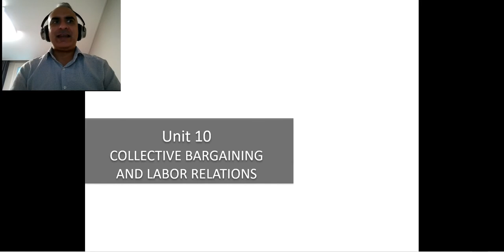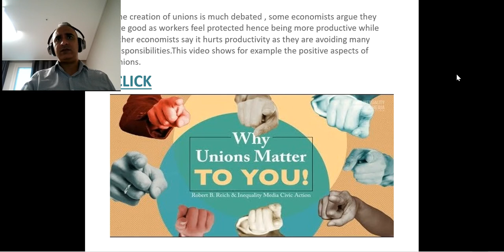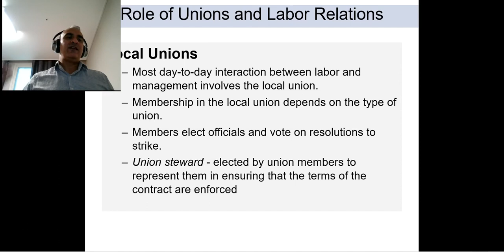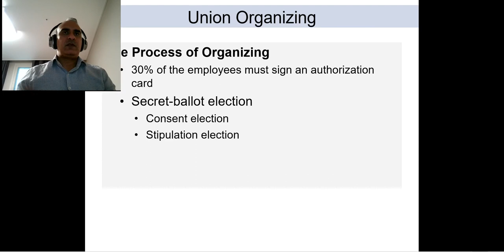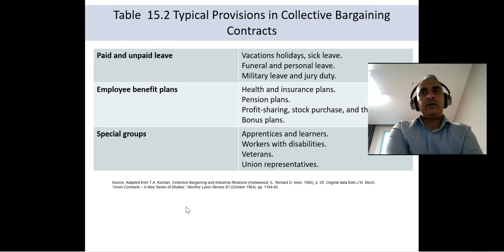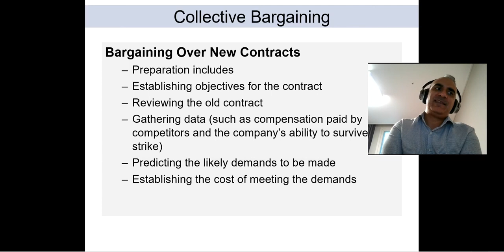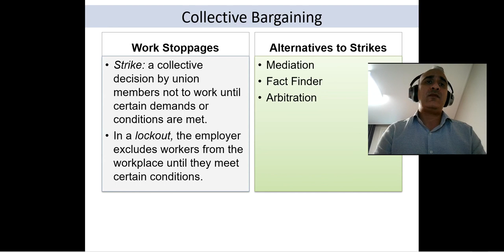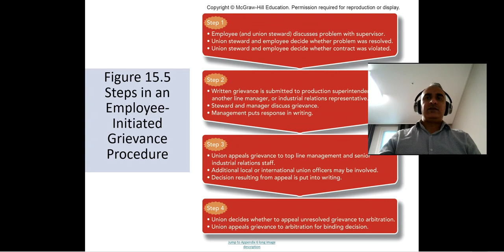HRM U10 Collective Bargaining